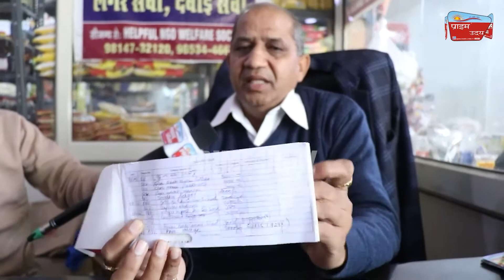ਇਕ ਹੋਰ ਭਾਜਪਾ ਆਗੂ ਨੇ ਮਹਿੰਗਾਈ ਤੇ ਕਿਸਾਨੀ ਮੁੱਦੇ ‘ਤੇ ਭਾਜਪਾ ਨੂੰ ਦਿਖਾਇਆ ਸ਼ੀਸ਼ਾ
ਇਕ ਹੋਰ ਭਾਜਪਾ ਆਗੂ ਨੇ ਮਹਿੰਗਾਈ ਤੇ ਕਿਸਾਨੀ ਮੁੱਦੇ ‘ਤੇ ਭਾਜਪਾ ਨੂੰ ਦਿਖਾਇਆ ਸ਼ੀਸ਼ਾprimeuday